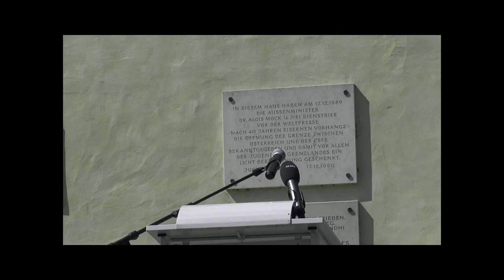2016 04 30 4 Laa Thaya Josef Höchtl mob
Ansprache von Josef Höchtl anlässlich des 30jährigen Bestehens des Südmährermuseums in Laa an der Thaya in Niederösterreich (Stadtplatz 17,